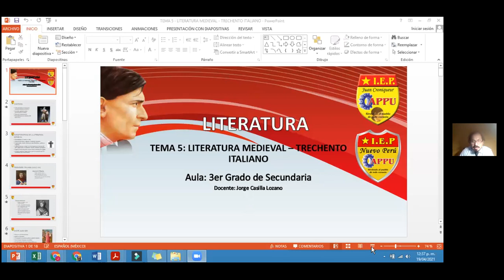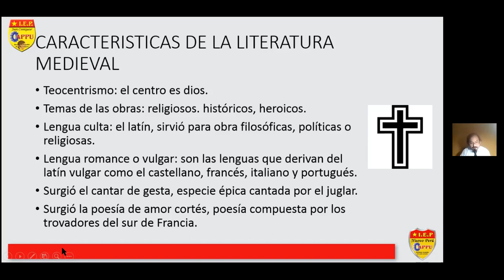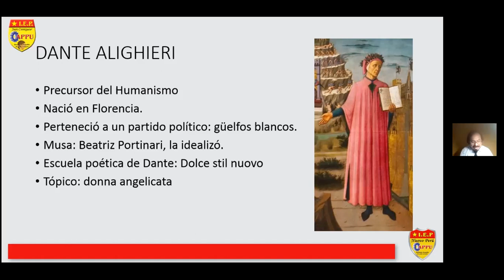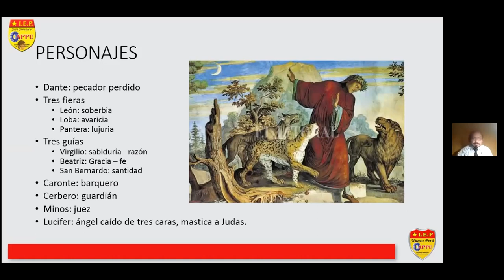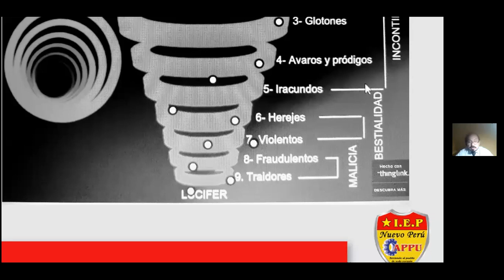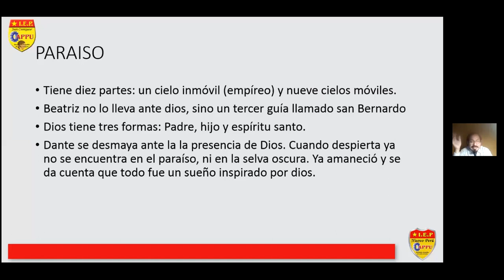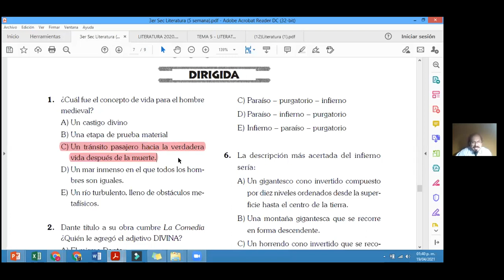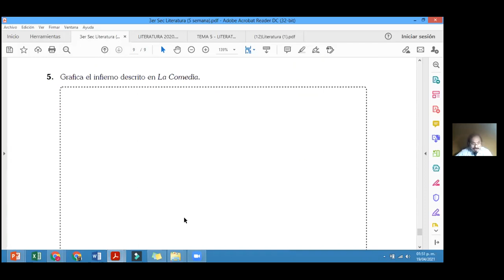Trechento Italiano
APPU